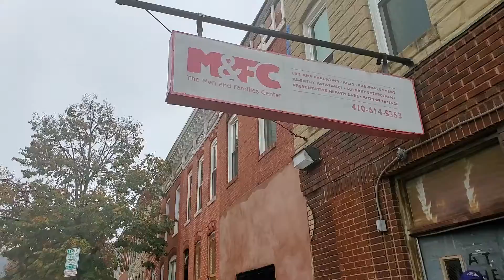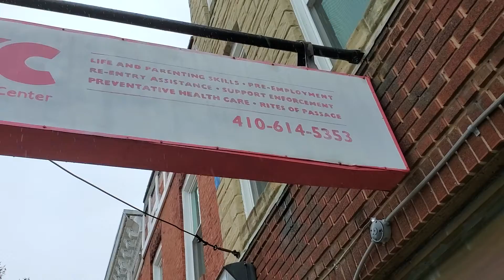LEON PURNELL SPEAKS: The Men and Families Center Fundraiser Set for Nov. 5th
Leon Purnell discusses the Men and  Families Center Fundraiser is set for Nov. 5th. The center provides a variety of services for residents of East Baltimore and beyond, and they have been doing so for decades.